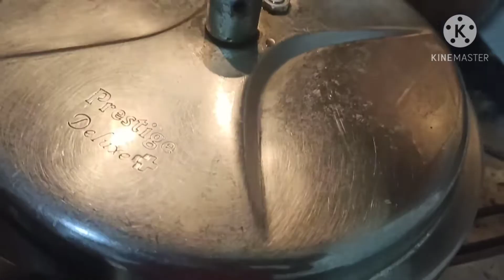നാടൻ കപ്പയും ബീഫും || kappem beefum || cheppu's world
cheppusworld# kappembeefum